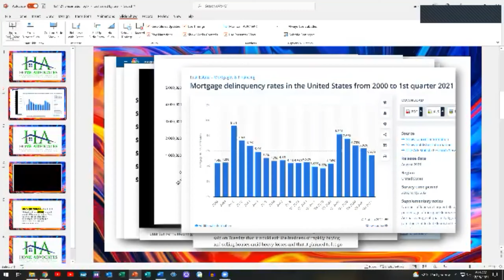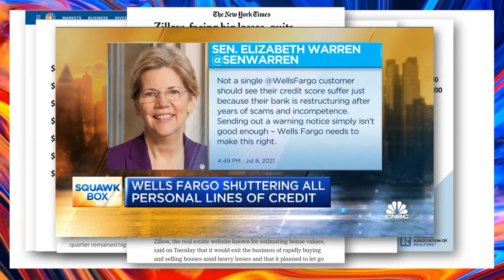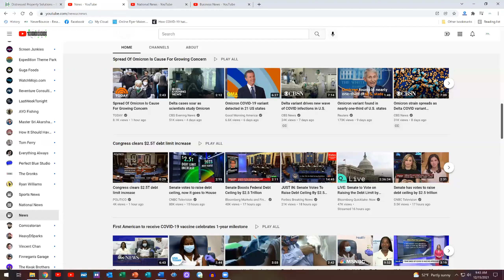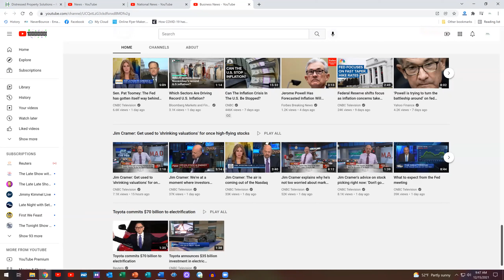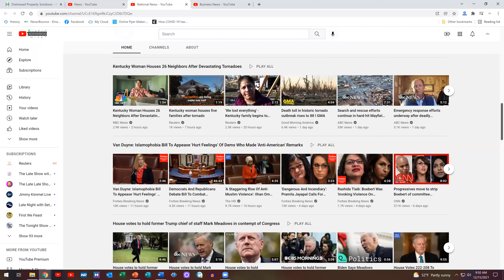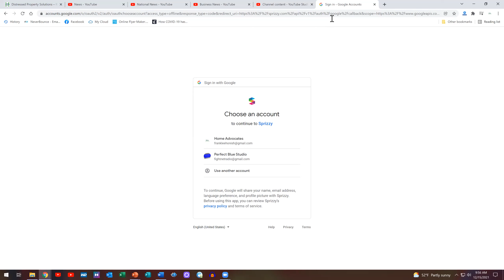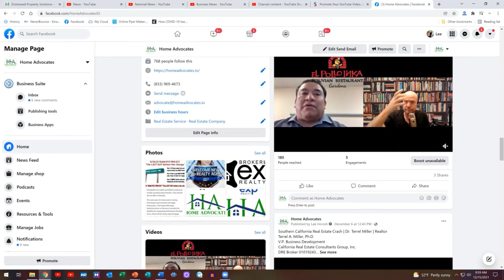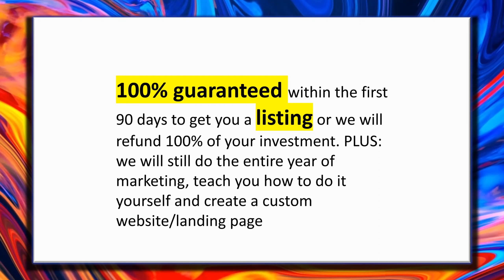Real Estate Deals explained | Red marketing webinar | Lee Honish